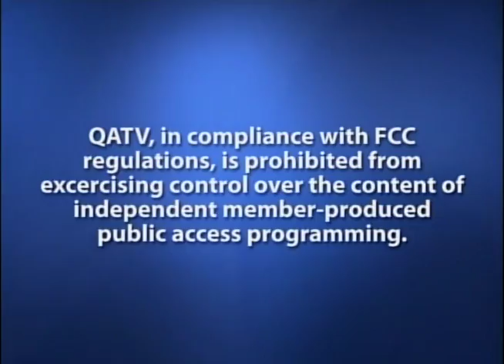Aveta Biomics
Eshita, discusses with practicing Physicians about Aveta Biomics